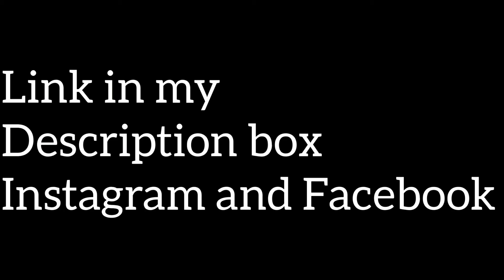DIY Cream Highlighter | Make your own Highlighter At Home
DIY Cream Highlighter | Make Your own Highlighter At Home | DIY Makeup Series

hey Beautiful,

So today's video is very exiting because i created my own highlighter and lets be honest.. we all love highlighters..the glow that it gives is incredible.. but not every time we can find a perfect shade and match for our skin but never mind we can make our own...wanna know why? watch the video..:) hope you like it..!

👉All the content in this channel is made by me, The Channel Owner (Neha Soni).